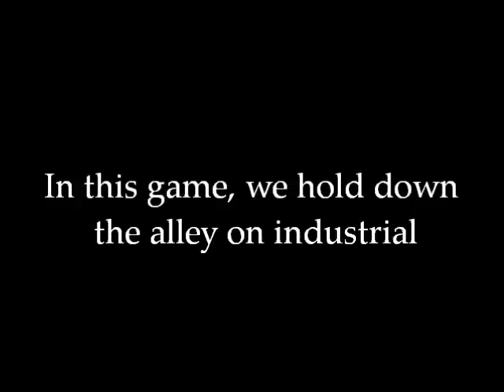Helmet Cam Paintball Action @ CP Oct 30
Merry Christmas 2012! Here is a little present to you, from us at Baker Company.  Here's to many more exciting paintball adventures in 2012!